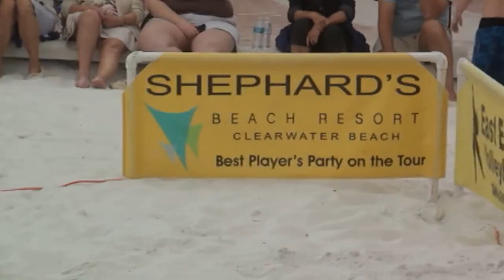CW1 Men's Open Game #1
Reflekt Polarized Big Shot Volleyball Tour
Florida's Matt Henderson/Piotr Marciniak vs Chicago's Bryan McDermand/Joe Baker
Men's Open Finals Game #1